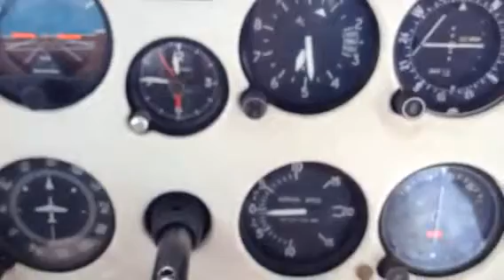Sobrevuelo ascensión de guarayos